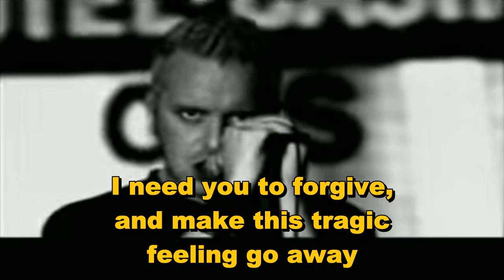Apoptygma Berzerk - Suffer In Silence - lyrics